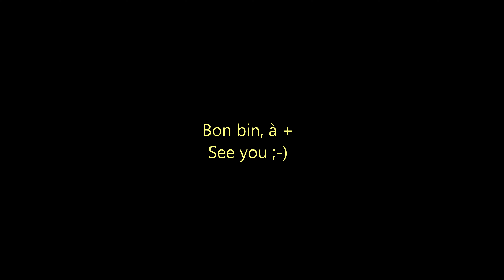Manifestation contre le racisme et contre C.A.Q / Demonstration against racism / 20190324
Ici vous verrez la manifestation qui s'est tenu hier Dimanche à Montréal. Les manifestants s'étaient donnés rendez-vous pour 14 heures à la station de métro Saint-Laurent. Sauf quelque petite exceptions, la manif c'est bien déroulé.
Vous assisterez à une confrontation entre une fille et Tzvi, un juif canadien d’Edmonton de passage à Montréal, la fille lui a crié de quitter les lieux.
Here you will see the demonstration held yesterday Sunday in Montreal. The demonstrators were meeting for 14 hours at the Saint-Laurent metro station. Except for a few exceptions, the demo went well.